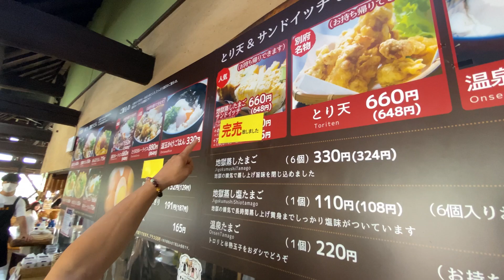【リベンジ！】勝俣さんが絶賛‼️日本一うまい「卵サンド」⭐️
特別編‼️リベンジ🔥

老舗旅館、「岡本屋」さんの売店で、
「勝俣州和」さんが、絶賛する卵サンドをご紹介！
他にも、地獄蒸しプリンや、大分名物「とり天」も！

勝俣州和さん/勝俣かっちゃんねる

※特別に許可を頂いて撮影しております！

 撮影・編集　ヒロ
 協力　　　　岡本屋さん

○スタッフSNS